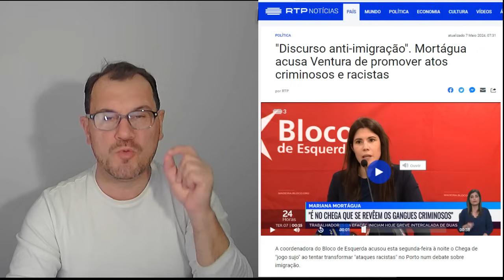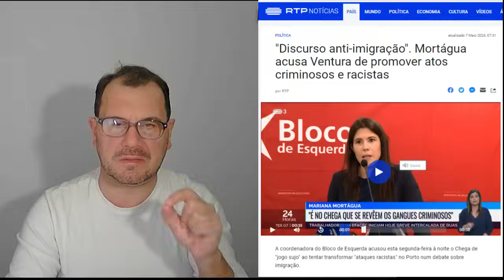Mortágua acusa Ventura de promover “amizades”!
Mariana Mortágua acusa Ventura de promover “amizades “!